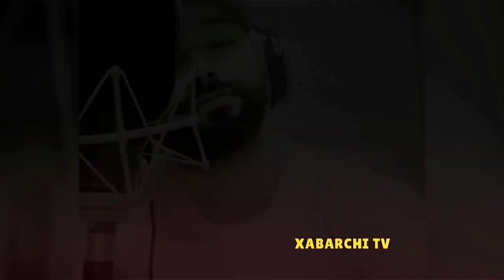Alisher Uzoqov sanatni tark etib Dubayga ko'chib ketdi 2021